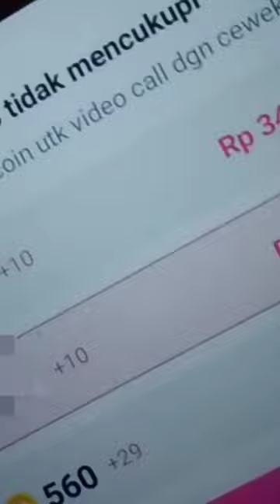VCs Random. . c gemoy mni ageung pisan 😘